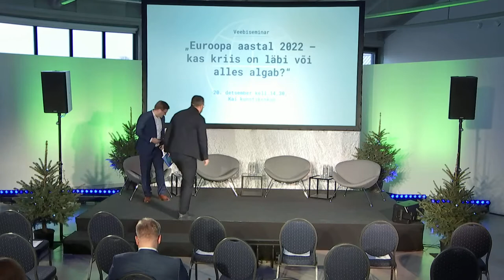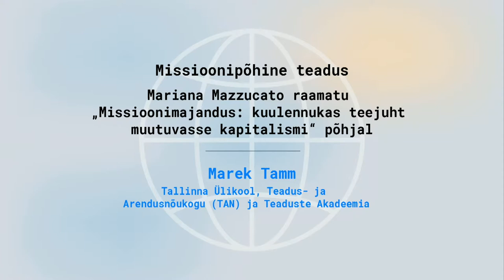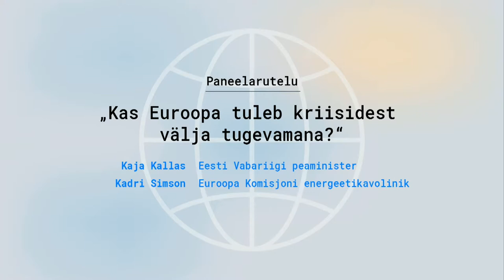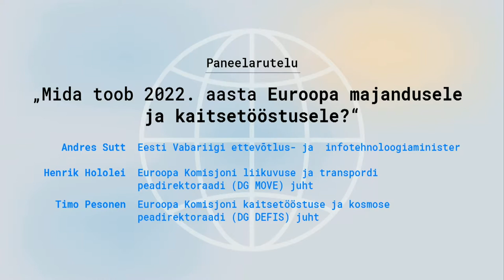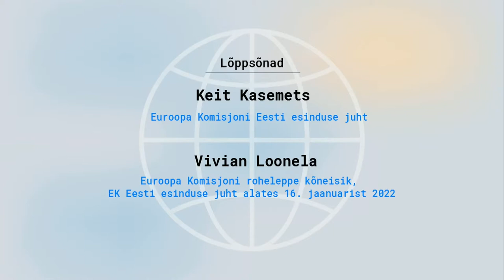Online seminar „Europe in 2022 - Is the crisis over or just beginning?“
The year-end seminar traditionally takes stock of the current year in the European Union and looks ahead to the next year. What lies ahead in 2022? Are the major crises defining 2021 - COVID-19, energy prices, Belarus’ hybrid attack – coming to an end, or will we see an even more difficult year 2022?

You are welcome to submit questions to the discussion in the environment by entering the password